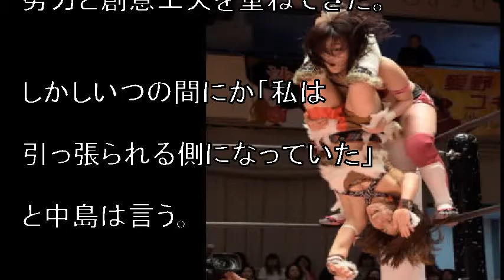“絶対王者”陥落…東京女子プロレスで“劇的”王座移動 中島翔子、デビュー6年目でファン待望のシングル初戴冠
コーナー、エプロン、場外などあらゆる場を使いこなすのが中島のスタイル

　 5月3日に開催された東京女子プロレスのビッグマッチ、後楽園ホール大会は劇的な王座移動で幕を閉じた。メインイベント、TOKYOプリンセス・オブ・プリンセス選手権で王者・山下実優に挑んだのは中島翔子。

3年4カ月ぶりの王座挑戦で、山下との対戦もそれ以来だ。前回の対戦は東京女子プロレス初の後楽園ホール大会だった。

引用:““絶対王者”陥落…東京女子プロレスで“劇的”王座移動　中島翔子、デビュー6年目でファン待望のシングル初戴冠